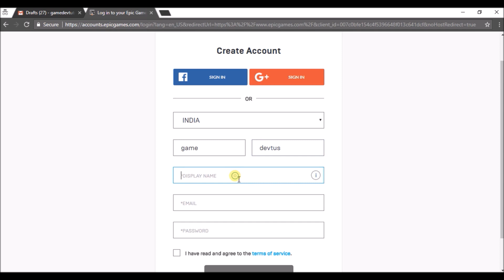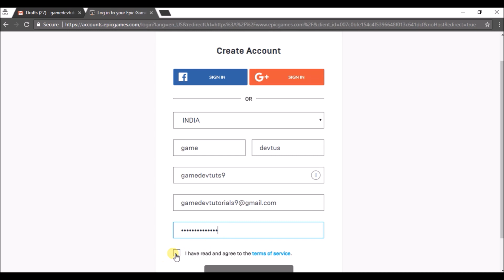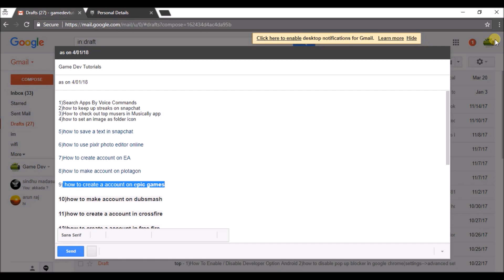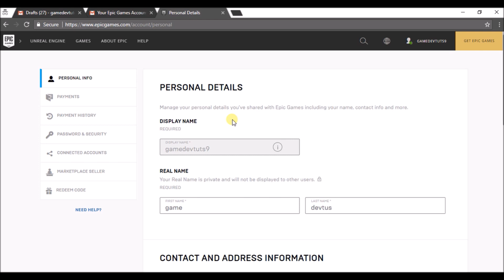How to Create a Account on Epic Games 2018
Create a new account on Epic Games and creating or registering a account on epic games is very easy just follow the step wise video tutorial that shows how to create a new account on epic games 2018.